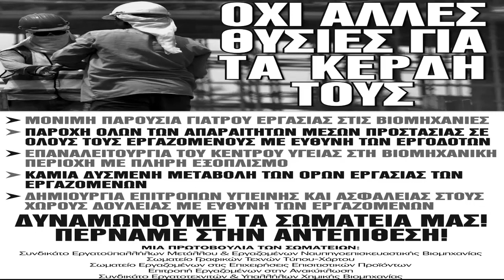ΣΥΝΕΝΤΕΥΞΗ ΣΩΜΑΤΕΙΩΝ ΤΗΣ ΒΙΟΜΗΧΑΝΙΚΗΣ ΠΕΡΙΟΧΗΣ ΣΤΗ ΘΕΣΣΑΛΟΝΙΚΗ